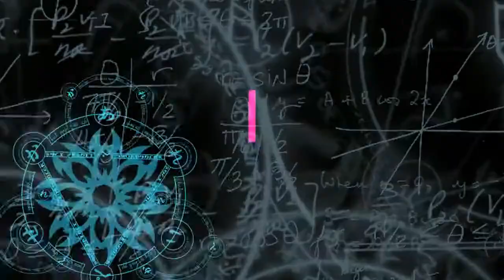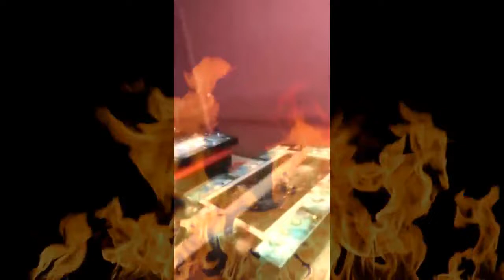Puluhan ibu ibu di medan datangi lokasi permainan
Medan | Hasil video menunjukkan sekelompok emak-emak di kecamatan medan deli, kota medan, emosi, mengamuk dan mendatangi suatu tempat. video amatir yang viral di media sosial dan sejumlah gruop watsup tersebut pada senin (4/1/2021) kemarin. Dari rekaman vidio tersebut terlihat puluhan emak emak ini juga mengeluarkan alat permainan dari dalam rumah dan melemparnya keluar. "